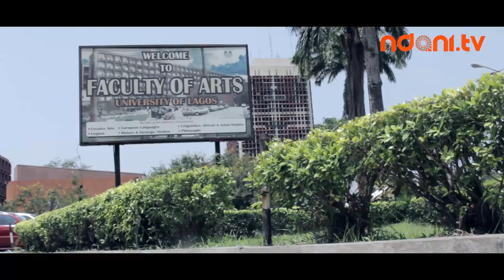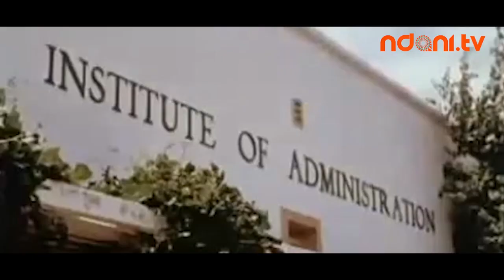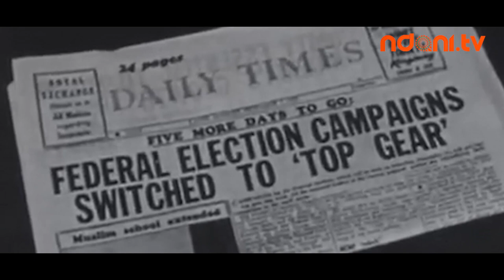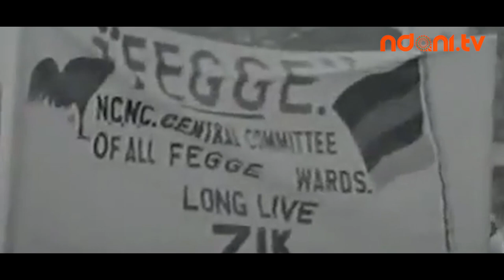Ndani Presents - We Were There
We Were There is a documentary on Nigeria through the eyes of senior citizens who have experienced the intriguing events that punctuate our nations history. Share their stories as they take us right back to the 1960s.